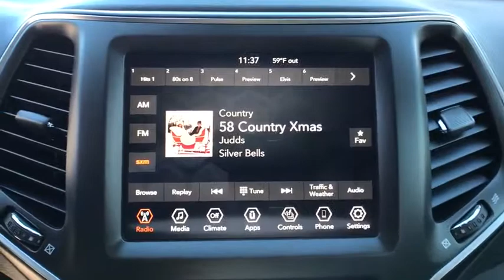2019 Jeep Cherokee Great Falls, Helena, Havre and Lewistown, ID KD352806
2019 Jeep Cherokee Trailhawk 4x4 - Stock#: KD352806 - VIN#: 1C4PJMBN5KD352806

: Moonroof Heated Seats iPod/MP3 Input Satellite Radio Dual Zone A/C Bluetooth Back-Up Camera TRANSMISSION: 9-SPEED 948TE AUTO W/AC. COLD WEATHER GROUP. Sting exterior Trailhawk trim. EPA 26 MPG Hwy/20 MPG City! CLICK ME! KEY FEATURES INCLUDE: 4x4 Back-Up Camera Satellite Radio iPod/MP3 Input Bluetooth Aluminum Wheels Dual Zone A/C Blind Spot Monitor Smart Device Integration. Rear Spoiler MP3 Player Privacy Glass Keyless Entry Child Safety Locks. OPTION PACKAGES: POWER FRONT/FIXED REAR FULL SUNROOF COMFORT/CONVENIENCE GROUP Universal Garage Door Opener Rear View Auto Dim Mirror Remote Start System Power Liftgate Security Alarm PREMIUM ALPINE SPEAKER SYSTEM COLD WEATHER GROUP Engine Block Heater Heated Front Seats Windshield Wiper De-Icer Heated Steering Wheel ENGINE: 2.0L I4 DOHC DI TURBO W/ESS 3.734 Axle Ratio Base Insulation Group 180 Amp Alternator Active Noise Control System Acoustic Windshield TRANSMISSION: 9-SPEED 948TE AUTO W/ACTIVE DRIVE II (STD). VISIT US TODAY: Buying a new vehicle is a big decision which is why the staff at Lithia Chrysler Jeep Dodge of Great Falls takes every measure to make the entire process as hassle-free and easy as possible. We have well maintained new and pre-owned inventories of the latest from Chrysler Dodge and Jeep. We provide the same care to our customers in our finance Any negative equity amount will be applied toward purchase of sale vehicle. On approved credit. See dealer for details. On select vehicles excludes special clearance vehicles see store for details. Value determined by dealer minus reconditioning cost and/or excessive mileage. Any negative equity will be added toward purchase of sale vehicle. On approved Credit. Trade in vehicle must be within NADA guidelines. Price does not include title license or dealer doc fees. Price contains all applicable dealer incentives and non-limited factory rebates. You may qualify for additional rebates; see dealer for details.